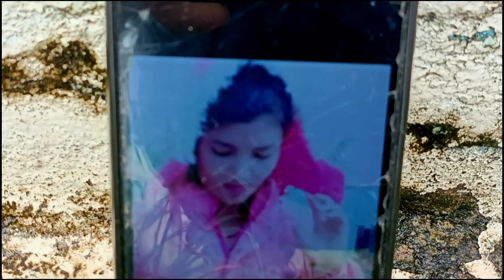❤️GF भेट्न जाँदै छु आज🫂❤️meet my Gf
❤️GF भेट्न जाँदै छु आज❤️🫂
my frist video tranding video#sbk nepali vlog

यो भिडियो हेरेर मात्र thumbail को भाषा बुझिन्छ त्यसैले यो भिडियो पूरा हेर्नु होला है। अनि म संग जोडिन को लागि तलको लिंक मा क्लिक गर्नुहोस्।।

Your querirs
daily vlog
new vlog
my frist vlog
tranding video
vlog video nepali
nepali cooking ब्लग

sbk nepali vlog